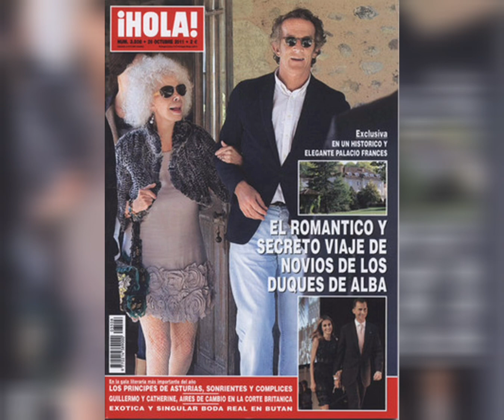A RECORDISTA MUNDIAL EM TÍTULOS DE NOBREZA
CAYETANA NASCEU MUITO NOBRE, MAS GOATAVA MESMO ERA DE FAZER TUDO O QUE  LHE DESSE NA CABEÇA.

NADA DE  CONVENÇÕES OU POLITICAMENTE CORRETO, ELA QUERIA ERA SER FELIZ.

IMAGENS MERAMENTE ILUSTRATIVAS RETIRADAS DA INTERNET